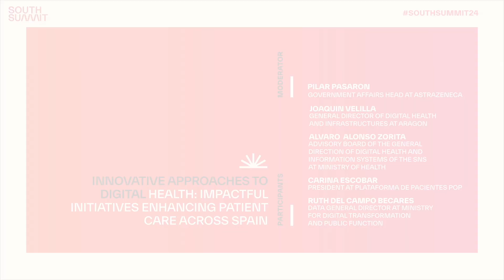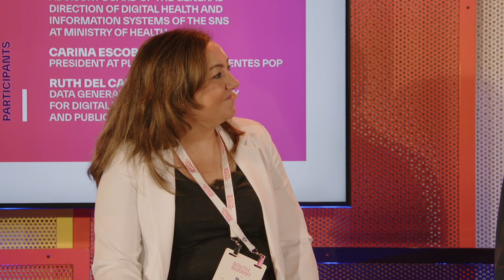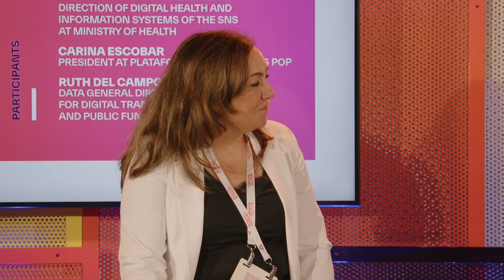Playground Stage 2024 I Innovative Approaches to Digital Health